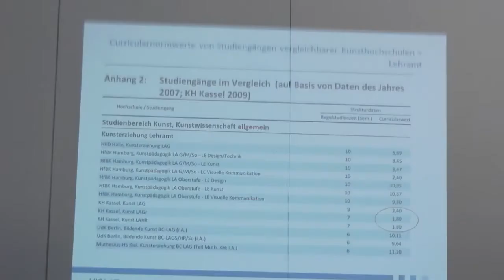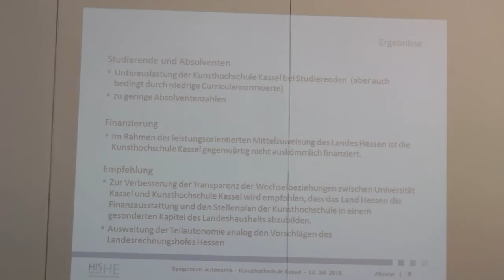TEIL_AUTONOMIE? - AUTONOMIE Symposium Table 1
Kunsthochschule Kassel
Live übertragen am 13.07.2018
Moderatorinnen:
Ida Lorbach
Johanna Schaffer

Gäste:
Peter Altvater
Aylâ Neusel (gelesen von A. B.)
Anna Verena Lumma
Tobias Marczykowski

GÄSTE
Peter Altvater
ist einer der Autoren der 2011 veröffentlichten HIS Studie zu den Ressourcenflüssen zwischen der Universität Kassel und der Kunsthochschule Kassel. Er ist Sozialwissenschaftler und Supervisor und arbeitet als Organisationsberater für das HIS-Institut für Hochschulentwicklung e. V. in Hannover. Schwerpunkte seiner Tätigkeit sind die Begleitung von komplexen Reorganisationsprojekten an Hochschulen sowie Hochschulkooperationen und –fusionen. Im Ehrenamt ist er Vorsitzender des Hochschulrates der Hochschule RheinMain.
Anna Verena Lumma studiert freie Kunst an der Kunsthochschule Kassel. Sie ist als Studierendenvertreterin in der Fachschaft der Kunsthochschule Kassel aktiv.

Tobias Marczykowski
ist Student der Politikwissenschaft an der Universität Kassel. Er ist der 2. Vorsitzender des AStA der
Uni Kassel.

Aylâ Neusel
ist Hochschulforscherin. Ihr Architekturstudium an der TH Stuttgart beendete sie mit einer Promotion, 1971–76 war sie Mitglied der Projektgruppe zur Gründung der Gesamthochschule Kassel, 1986–1990 Vizepräsidentin der Gesamthochschule Kassel und dort auch Professorin für Hochschulforschung, 1999–2003 Präsidentin der internationalen Frauenuniversität „Ifu“. Sie ist seit 2001 emeritiert und forscht in den letzten Jahren besonders zu Hochschule und Migration.

MODERATION
Ida Lorbach
ist 2017–18 Meisterschülerin an der Kunsthochschule Kassel in den Bereichen Bildende Kunst und Visuelle Kommunikation. Ein Thema der künstlerischen Arbeit von Ida Lorbach ist die Frage nach Formen/Strategien der Selbstbestimmung in individuellen, gesellschaftlichen und institutionellen Konstellationen.

Johanna Schaffer
leitet den Arbeitsbereich „Theorie und Praxis der Visuellen Kommunikation“ in der Visuellen Kommunikation.